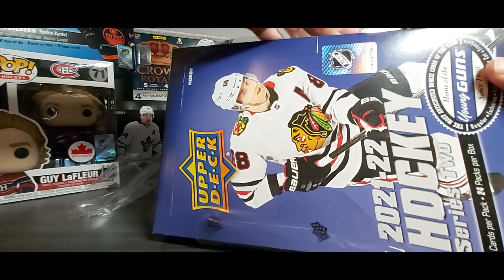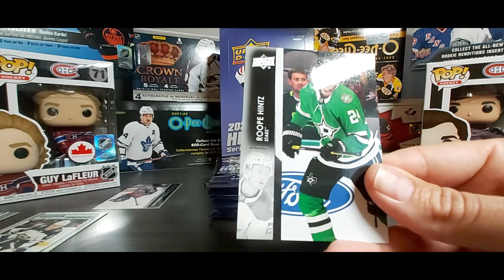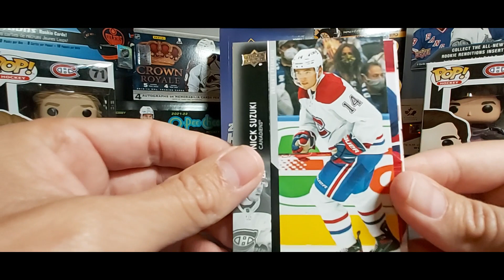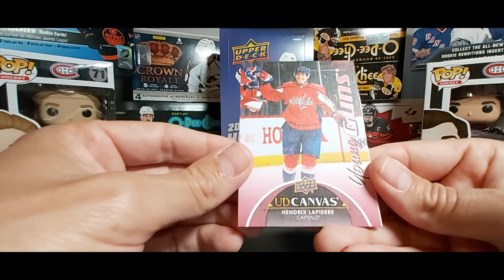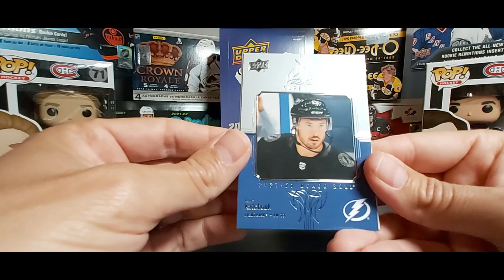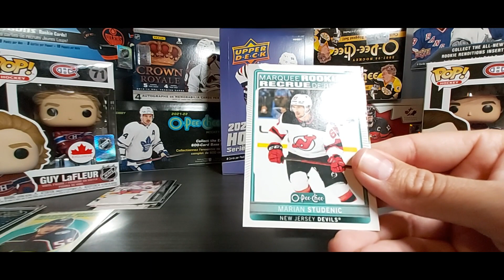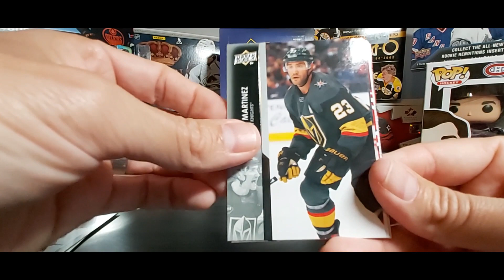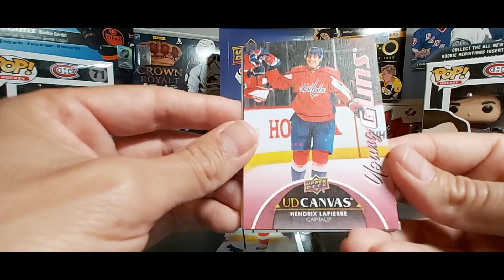New release : 2021-22 Upper Deck Series 2 Hobby box!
It's finally here!  The hobby box of 2021-22 Upper Deck Series 2!
Let's see which YG we can get!